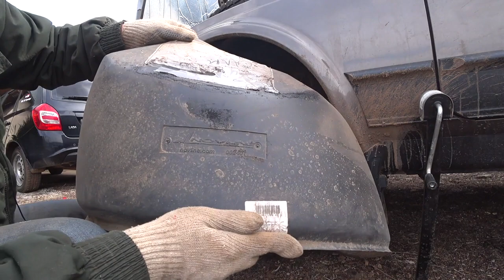РЕМОНТ БАМПЕРА НИВА УРБАН СНЯТИЕ УСТАНОВКА /РЕМОНТ ТЯГОВОГО УСТРОЙСТВА (ФАРКОП)/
1.  НА РАЗВИТИЕ КАНАЛА, СПАСИБО: СБЕРБАНК 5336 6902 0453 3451 ВИТАЛИЙ СЕРГЕЕВИЧ О